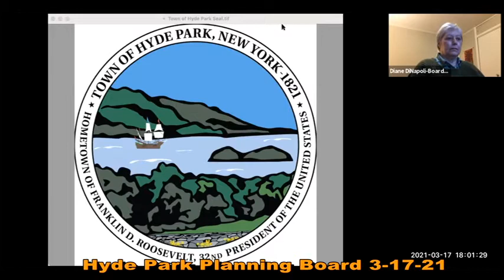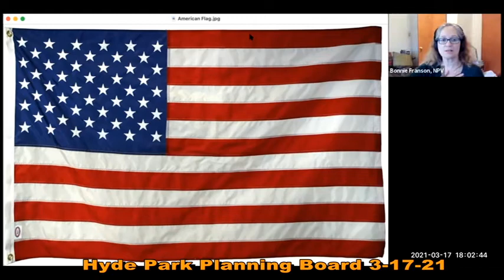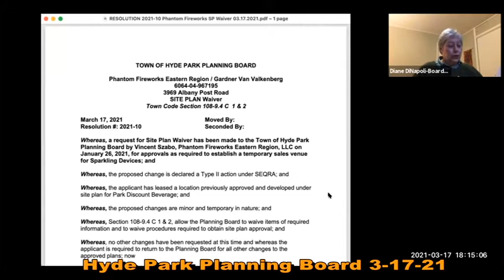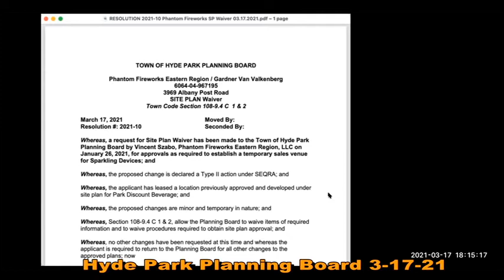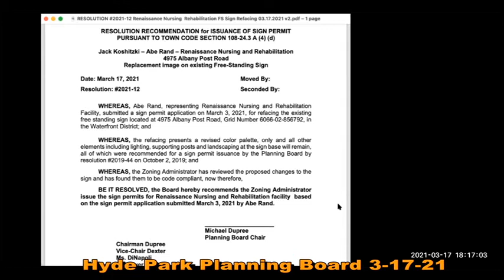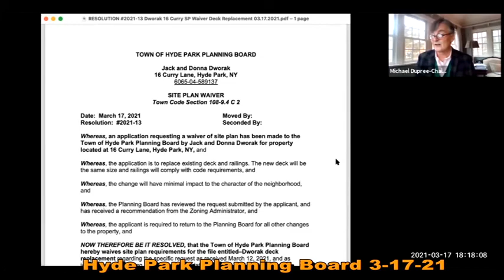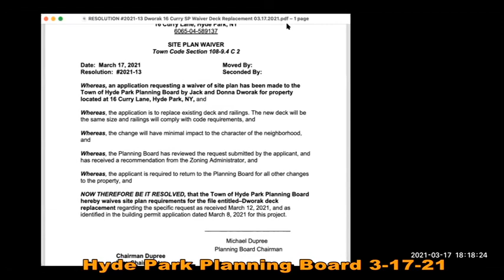Hyde Park Planning Board 3-17-21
Historic Town of Hyde Park
Planning Board
“Working with you for a better Hyde Park”
MARCH 17, 2021, 6:00 PM
PUBLIC HEARING/WORKSHOP/REGULAR MEETING
OF THE HYDE PARK PLANNING BOARD

IMPORTANT NOTE: THERE WILL BE NO GATHERING AT TOWN OF HYDE PARK, TOWN
THE HYDE PARK PLANNING BOARD’S REGULAR MEETING for MARCH 17, 2021 will be held
virtually and Livestreamed on the Town of Hyde Park’s YouTube Channel.

NEW PUBLIC HEARINGS:
DUTCHESS COUNTY SPCA ADDITION
Site Plan Amendment Approval (#2021-02)
Location: 634-636 Violet Avenue
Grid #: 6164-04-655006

OTHER BUSINESS:
INN AT BELLEFIELD
Authorize Release of Performance Bond (#2017-04)
Location: 3834 & 3760 Albany Post Road
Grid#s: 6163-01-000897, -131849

PHANTOM FIREWORKS
Site Plan Waiver Approval (#2021-10)
Location: 3969 Albany Post Road
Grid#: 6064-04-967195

RENAISSANCE NURSING & REHABILITATION
Sign Permit Recommendation (#2021-12)
Location: 4975 Albany Post Road
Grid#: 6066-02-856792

ADJOURNMENT: